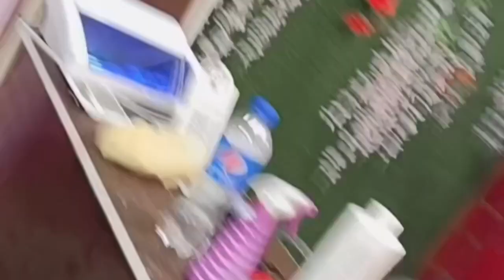बहुत घुंघराले बाल पर परमानेंट स्ट्रेट कैसे करे How to do permanent straightening on very curly hair